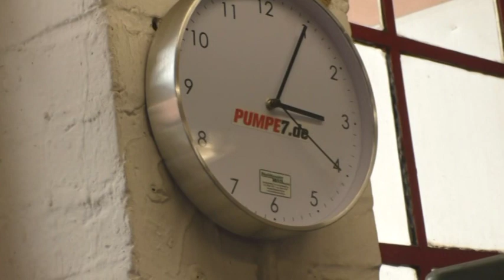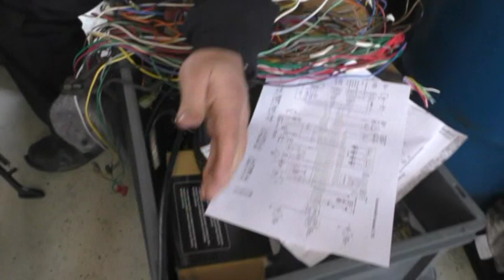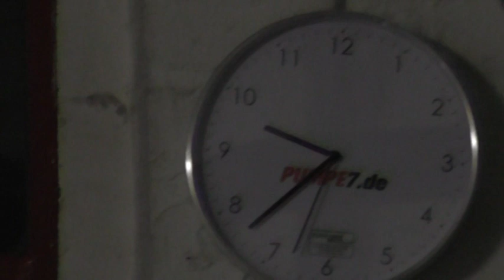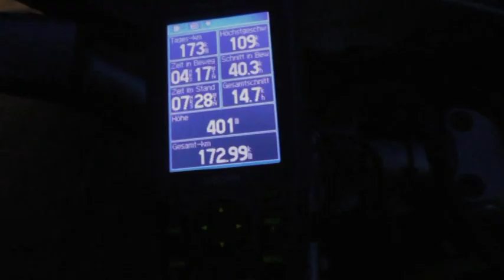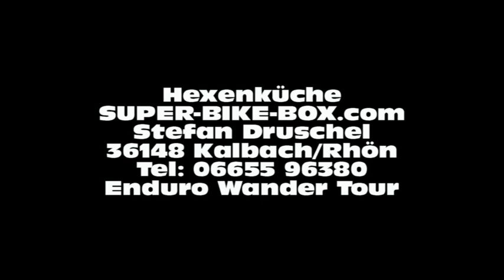Aktuelle Cafe Racer Projekte u Quatsch im Mai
Hexenküche SUPER-BIKE-BOX.com Ein kleiner Einblick unserer Arbeit der nächsten Wochen. Letzter Teil eine Spaß Tour.